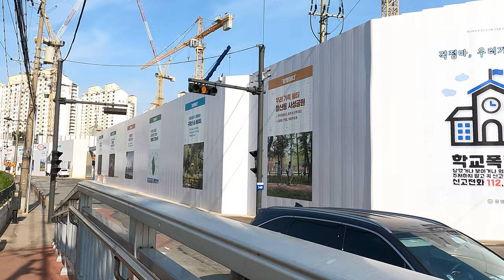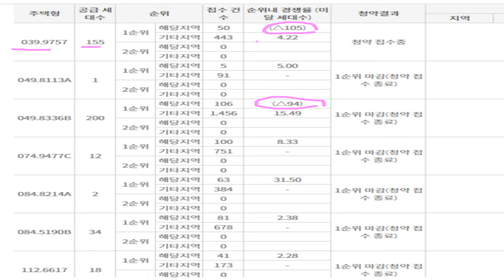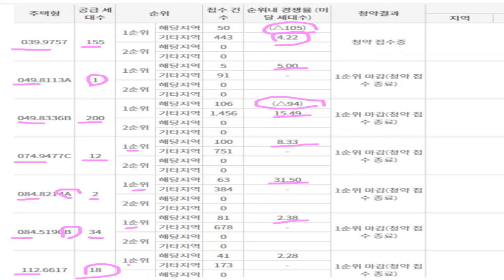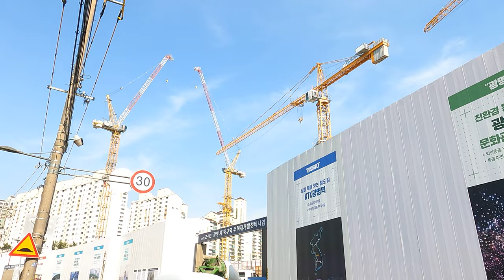33평형 분양가 약10억 5천에도 1순위 완판/광명자이더샾포레나/아파트 소개/아파트단지 소개/광명분양아파트/광명입주예정아파트/아파트 매매/부동산 가격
안녕하세요!!!
이번 영상은 경기도 광명시 광명1동 9-8번지 일원에 건설하는 광명자이더샾포레나 아파트 공사현장입니다.
총28개동 3585세대 지하3층에서 지상 38층까지 올라가는 아파트로 용적율296% 건폐율21%입니다. 2025년 12월 입주 예정입니다.
평형은 18평형대에서 42평형대까지 다양합니다.
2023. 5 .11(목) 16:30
날씨 : 맑음
온도 : 26℃